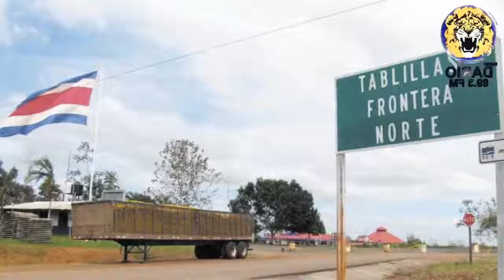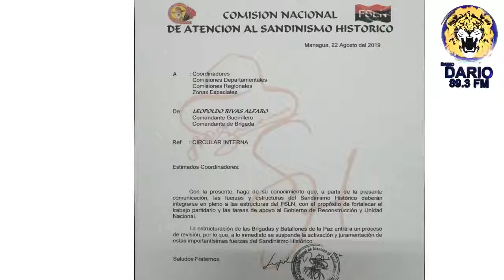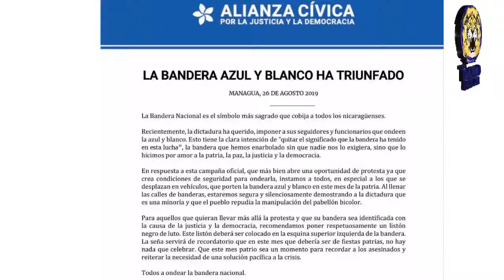NELM Edición Martes 27 de Agosto 2019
🔴 TITULARES 🎥

🎦 Policía dispara contra ex reo político en Managua
🎦 Ejército de Nicaragua incursiona en Costa Rica y asesina a un nicaraguense
🎦 Testigos narran asesinato de nicaraguense en suelo tico a manos del ejército